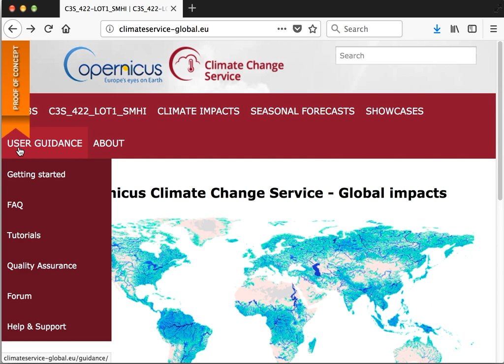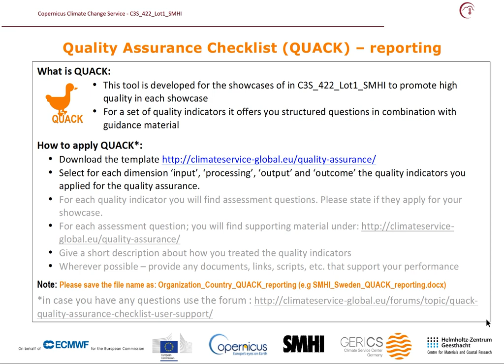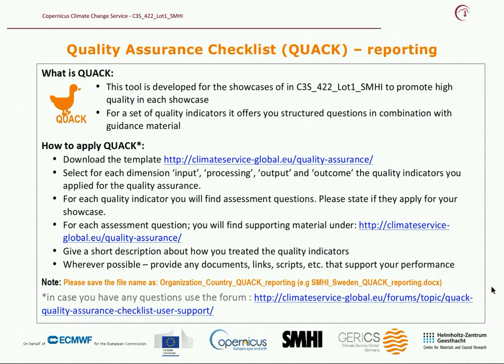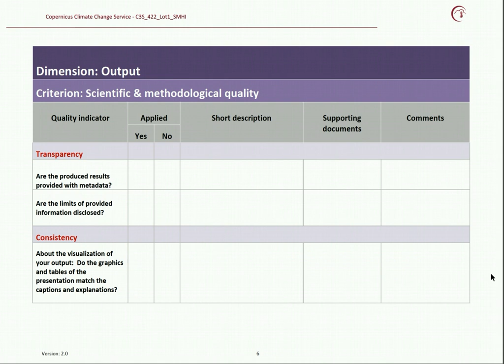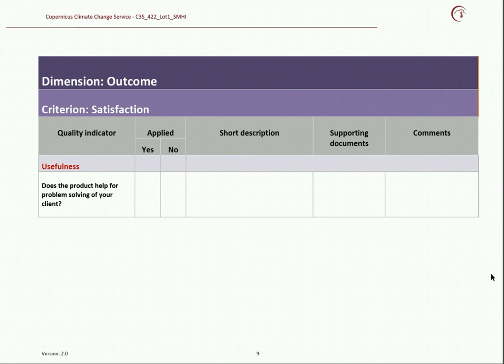How to implement QUACK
This tutorial describes how to use the QUACK reporting template in C3S_422_lot1_SMHI and how to record the quality assurance that has been completed in the workflow.
This tutorial was produced by Maida Zahid and Juliane Otto, from GERICS/HZG